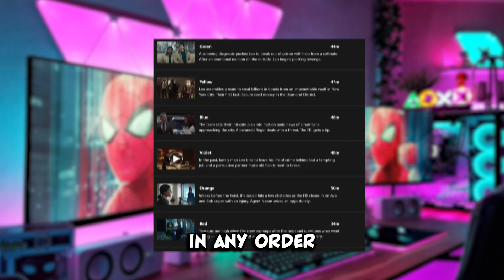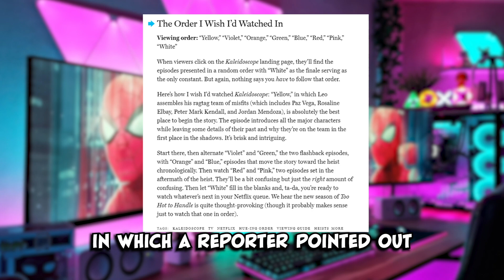NETFLIX Just Dropped the CRAZIEST Show on TV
Kaleidoscope has to be one of the more interesting shows to come out recently! The format is extremely unique and let's you chose your own watch order, be sure to check it out on Netflix!